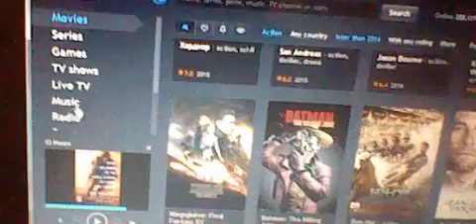Gledam 13ur voak in Bengazi